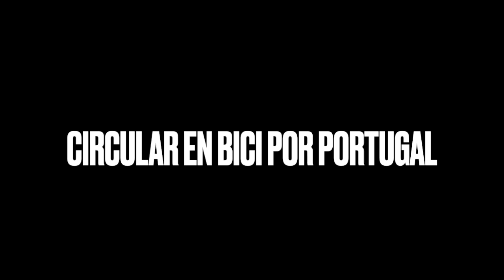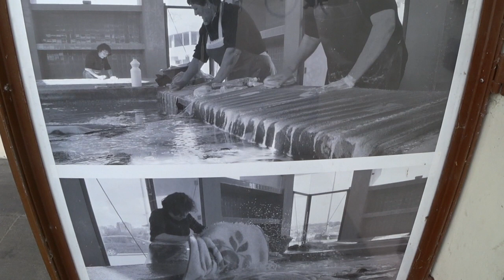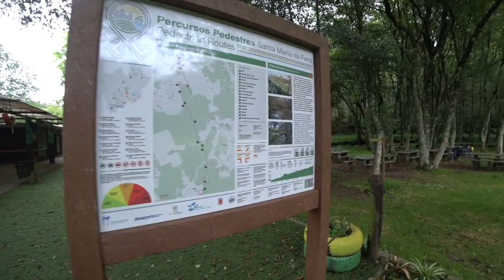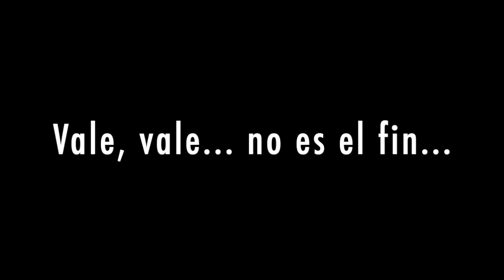Ruta circular en bici por Portugal 1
Un canal donde lo primordial es la bicicleta y los viajes en este maravilloso medio de transporte. Canal conducido por dos hermanos separados por casi 2000 Kms; uno en Ávila y otro en Lanzarote. Juntos (y también por separado),te contaran sus experiencias y aventuras en bicicleta.